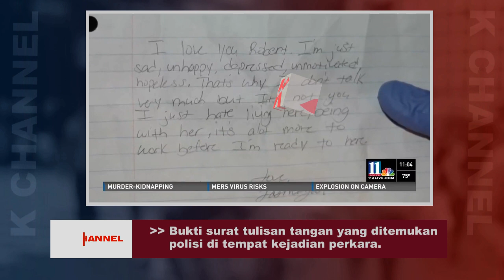TR4G!S & S4D!S ! GADIS REMAJA KEMBAR IDENTIK INI KOMPAK BUN*UH IBUNYA SENDIRI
Setelah 4 tahun drama kebohongannya, akhirnya terkuak juga 2 Gadis remaja kembar identik berusia 16 tahun ini tega secara kompak memb*n*uh ibu kandungnya sendiri..